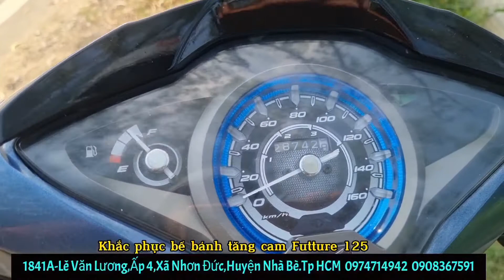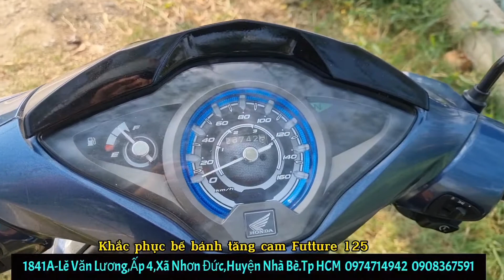Khắc phục mẻ bể bánh tăng cam Futture 125